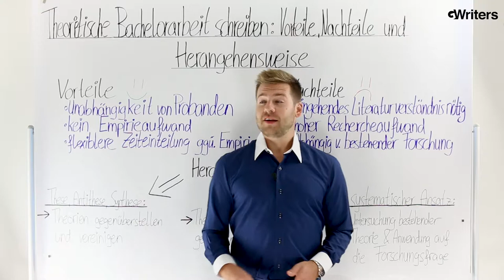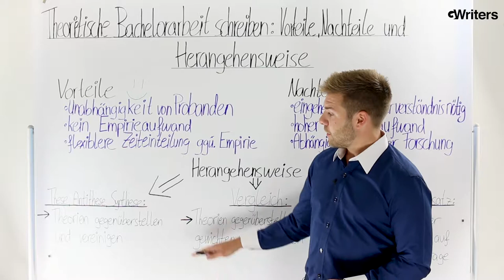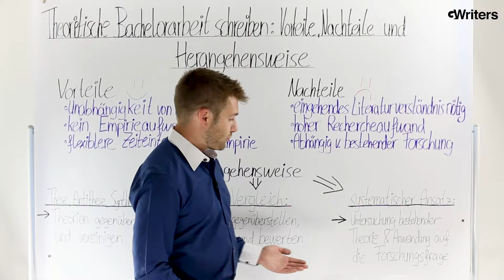Theoretische Bachelorarbeit schreiben: Vorteile, Nachteile und Herangehensweise • GWriters.de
Eine theoretische Bachelorarbeit, oder auch Literaturarbeit genannt, unterscheidet sich wesentlich von einer empirischen Bachelorarbeit. Wenn ihr also gerade vor der Entscheidung steht, welche Art von Bachelorarbeit ihr schreiben sollt, hilft euch dieses kurze Video bei der Entscheidungsfindung. Wir gehen hier auf die Charakteristiken der theoretischen Bachelorarbeit ein und erklären euch die wichtigsten Punkte, auf die ihr beim Schreiben einer theoretischen Bachelorarbeit unbedingt achten müsst.